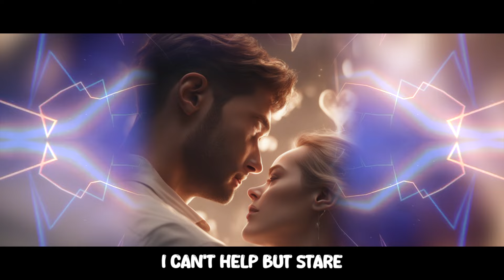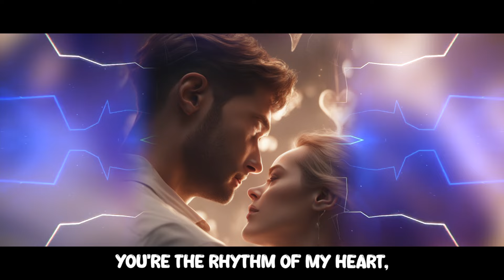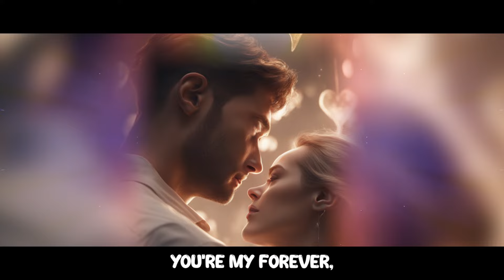Echoes of Love - A Romantic Duet Painted in Melodic Shades | Official Lyrical Video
Echoes of Love - A Romantic Duet Painted in Melodic Shades | Official Lyric Video
Producer - Girjesh Gupta
Vocal Production Ft.-  Garlik Thiessen
Writer/Composer/Music/Video Editor - Abhishek Prajapat(Chintu Da) & Girjesh gupta
Experience the heart touching melody of "Echoes of Love". a poignant exploration of love and Romance. As a captivating release in the realm of romantic acoustic ballads, this song delves into love and romance as well as longing , feeling, heart touching  shared moments of love. and the resilient pursuit of purpose amidst emotional turmoil.  reminiscent of chart-toppers.

Crafted by a skilled songwriter, this addition to Abhishek Prajapat(Chintu Da)'s repertoire captures the essence of love's trials and triumphs, delivering a heartfelt narrative that touches the core of human emotion. Each verse is a testament to the power of resilience and self-discovery,  guides listeners through a deep emotion of love and and new hope.

Drawing inspiration from contemporary pop hits and timeless ballads ad acoustic love music alike, "Echoes of Love Love" invites audiences to immerse themselves in its melodic embrace. With influences from iconic tracks offering solace and strength to those navigating the complexities of love and loss.

it becomes a beacon of resilience, reminding us that even in our darkest moments, love has the power to heal and uplift.
Lyrics:
[Verse 1]
In the silence of the night, I hear your sweet voice
Whispering words of love, it's my favorite noise (oh-oh-oh)
With every beat of my heart, I feel your presence near
You're the melody in my soul, the reason I'm here (ooh-yeah)
[Chorus]
You're the echo of my love, reverberating through the air
Every smile, every touch, I can't help but stare
You're the rhythm of my heart, the harmony in my soul
Together we're a symphony, a love story to unfold (ooh-yeah)
[Verse 2]
Beneath the moonlit sky, our shadows dance as one
A serenade of passion, a journey just begun (oh-oh-oh)
Your laughter, a melody, echoes in the night
In the canvas of our love, every shade feels right (ooh-yeah)
[Chorus]
[Bridge]
In the pages of our tale, as time moves along
With every note we write, our love grows strong (oh-oh-oh)
Through the highs and lows, hand in hand, we stand
You're my forever, my love, my guiding hand (ooh-yeah)
[Outro]
So let the stars bear witness to the love we've known (we've known)
In the quiet moments, our affection has grown (has grown)
As the night embraces us in its gentle glow
We'll dance through the echoes of our love, forever to show (forever to show, forever to show).